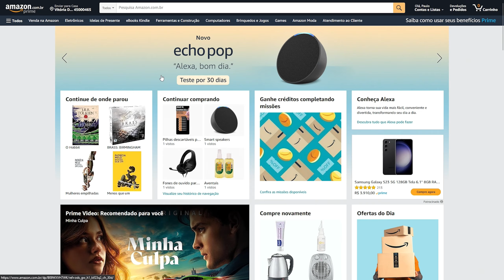ALBERTO - O URUSO CORUJA OWLBEAR - BALDUR'S GATE 3 Parte #10 - Gameplay em Português PT-BR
Paulo Koi joga Baldur's Gate 3, que finalmente foi lançado oficialmente.